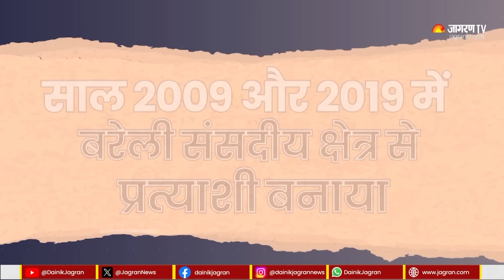Lok Sabha Election: इस वजह से Akhilesh Yadav और Varun Gandhi नहीं आएंगे साथ |UP News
एंकर- लोकसभा चुनाव का दंगल अब धीरे-धीरे दिलचस्प होता जा रहा है...राजनीतिक दल चुनावी बिसात बिछाकर इस रण को जीतने की जुगत में लगे हैं...इस कोशिश में वो जिताऊ उम्मीदवारों की तलाश कर रहे हैं...हालांकि उत्तर प्रदेश में बीजेपी से लेकर सपा और कांग्रेस ने कई हॉट सीट पर अब तक अपने पत्ते नहीं खोले, अब इस संशय के बीच खबर है कि बीजेपी वरुण गांधी का पीलीभीत से टिकट काट सकती है, ऐसे में अखिलेश की नजर अब बीजेपी के मुखर नेता पर है...इसी के साथ ही निशाना तो स्वामी प्रसाद मौर्य भी है, तो क्या इन दिग्गजों का होगा सपा में स्वागत...देखिए इस रिपोर्ट में-